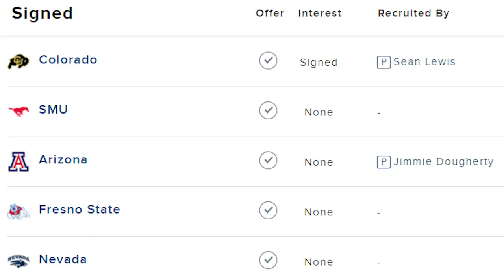Is This COLORADO'S NEXT QB 1? SHEDEUR SANDERS vs RYAN STAUB?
This is a story about Ryan Staub, and how he has gotten to Colorado. He is a great athlete with so much potential. Hope he becomes great!